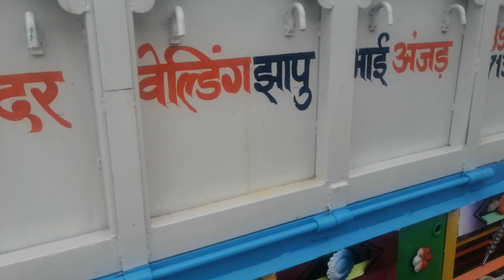bolero pikup H w body 9713310005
All type body make and ripyair
Sikandar welding zhapu bhai
Anjad dist badwani pin 451556
State mp

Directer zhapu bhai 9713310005